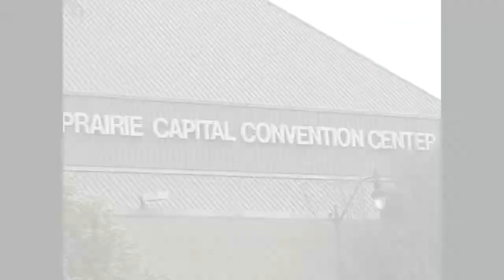The Graduation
The Graduation is a Black Vision/STORMVISION 2020 Production.  Lanphier High School Class of 2012 @ Prairie Capitol Convention Center, June 2, 2012.  Production by: General Watkinz; Performed by: Stormin Norm